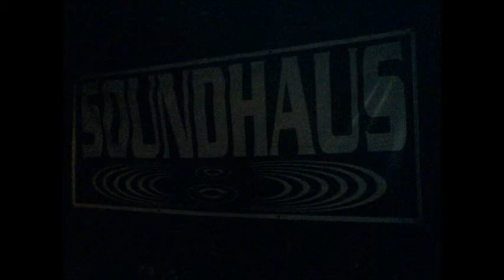Lovely Andy - Underground